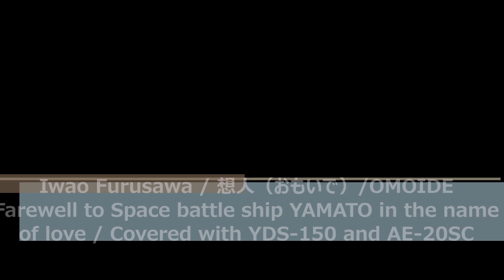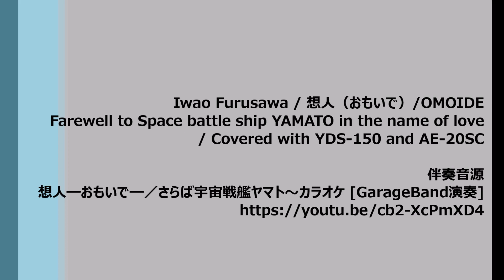Iconic Music from Space Battleship Yamato, Performed with YAMAHA YDS-150 and Roland AE-20!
Hello everyone! Today, we're bringing you a fantastic performance of the insert song from the movie "Farewell to Space Battleship Yamato: In the Name of Love"! This song is a well-known classic, and we've performed it using the YAMAHA YDS-150 and Roland AE-20.

In the first half, we used the YAMAHA YDS-150, and in the second half, we switched to the Roland AE-20, altering the expression of the song to match the characteristics of each instrument.

Furthermore, we've intertwined beautiful scenes from my daughter's solo trip to Europe into the video, enhancing the atmosphere even more.

Please enjoy this wonderful performance and the stunning scenery!

伴奏音源
想人―おもいで―／さらば宇宙戦艦ヤマト〜カラオケ [GarageBand演奏]